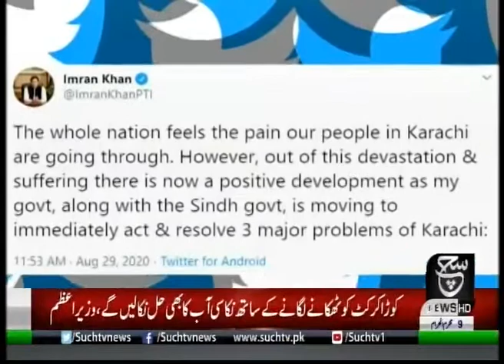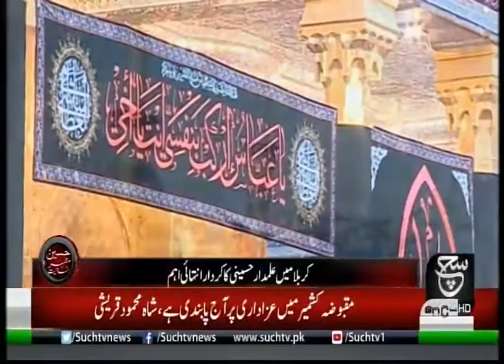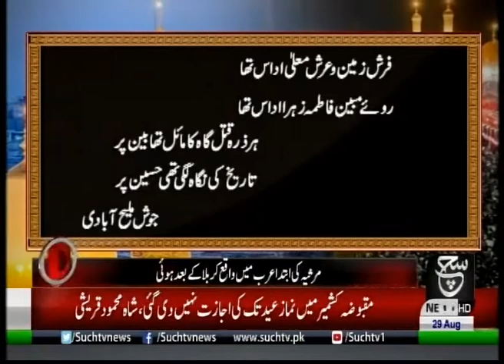Bulletin 12 pm 29 August 2020